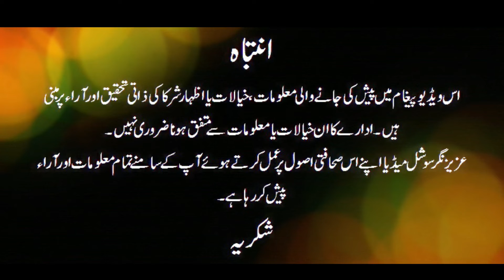Awaz with Ch. Saleem Akhter Warraich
Advocate Supreme Court of Pakistan

keeps you updated from District Courts and High court Multan and around the south Punjab. We provide community issues news, credible personalities interviews and reliable opinions, news reviews in Full HD.